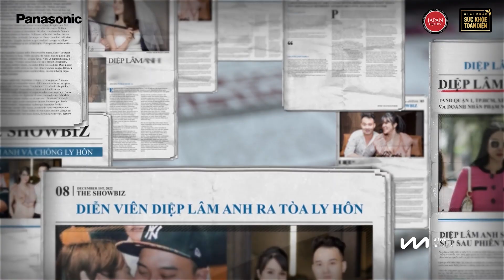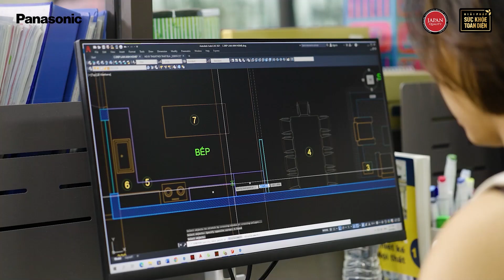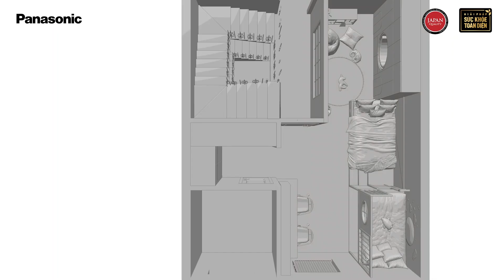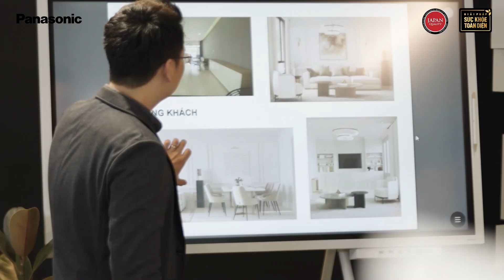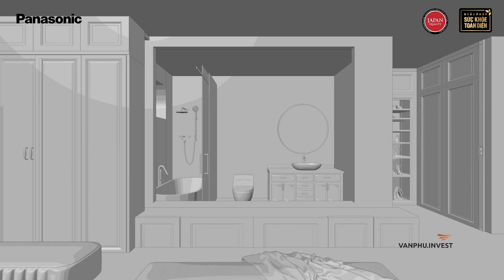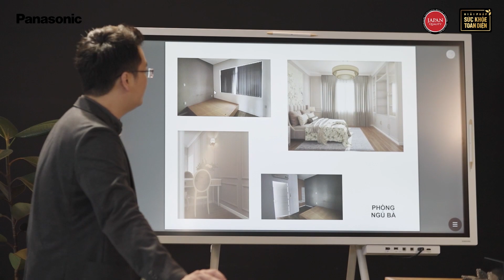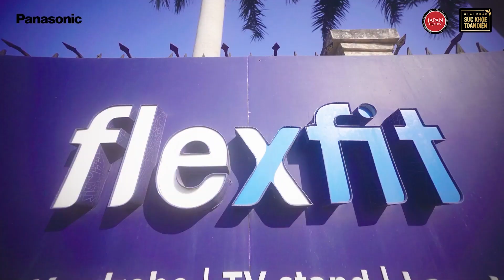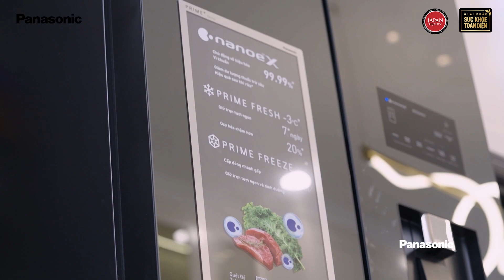LÀ NHÀ TẬP 5 - PANASONIC HOÀN THIỆN MÁI ẤM CHO MẸ CON DIỆP LÂM ANH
Năm 2023 chính là cột mốc đầu tiên giúp Diệp Lâm Anh trở lại “đường đua showbiz” với một tâm thế vững vàng sau khi đã trải qua những giông bão cuộc đời, của hôn nhân. Tìm những gì tốt nhất cho ngôi nhà mới, Diệp Lâm Anh chọn sản phẩm của Panasonic để đáp ừng đầy đủ tiêu chí về chất lượng, độ tiện nghi cũng như bảo vệ sức khỏe cho cô và các con.

Đây cũng là lần đầu tiên Diệp Lâm Anh có cho mình một ngôi nhà, và là một ngôi nhà thật sự, nơi cô tìm được sự bình yên cùng với 2 thiên thần bé nhỏ của mình.

Cùng đón xem tập 5 - LÀ NHÀ để khám phá hành trình xây dựng cuộc sống mới của Diệp Lâm Anh và tìm hiểu những sản phẩm tuyệt vời của Panasonic mà Diệp Lâm Anh đã chọn nhé.